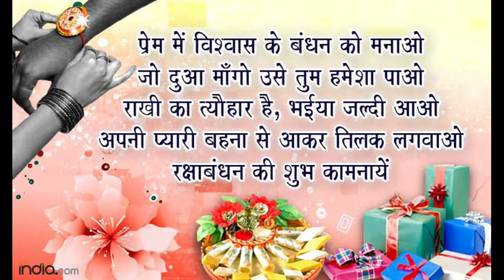Raksha Bandhan hindi status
Raksha Bandhan hindi status bhai bahan ke status Video is for educational purpose only.copyright Disclaimer under section 107of the copyright act 1976, allowance is made for"fair use"for purposes such as critism, comment, news reporting, teaching, scholarship, and research.Fair use is a use permitted by copyright statute that might otherwise be infringing.Non-profit, educational purpose use tips the balance in favour of fair use.horse love,horse riding, horse show, forever horses, horse status, intersting horses, funny horse 🐎🐎, relaxing horses